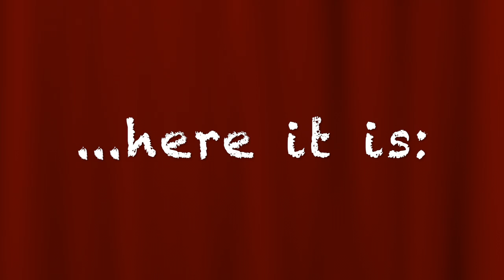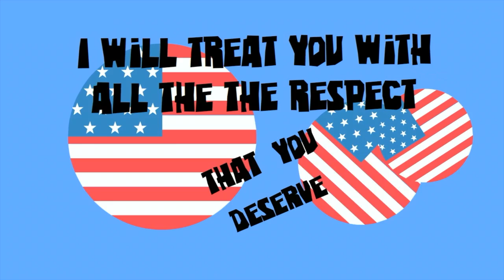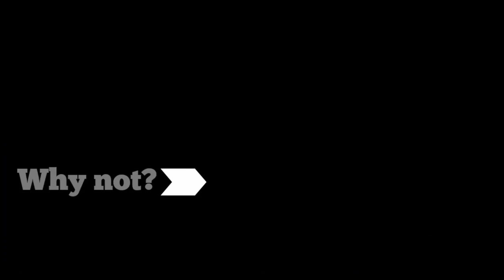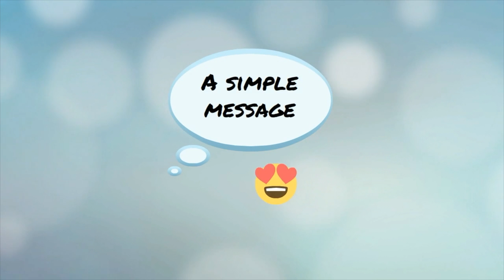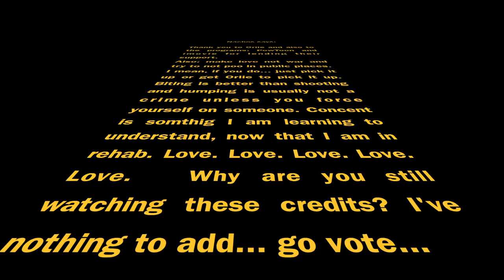Nachos4president The Movie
Notes from the "director":

Like a lot of people, I've been following the unfolding American democracy/election saga with ... mixed feelings.

I decided to try and relate to these events by presenting an alternative narrative, together with Nachos (my Chihuahua)

The movie had won an Oscar and a few other 'nominations' in my home and has been trending around The ACT for the last few hours.

Some of the comments from audiences included:

The best movie I've seen since 'apocalypse now' (Nachos, Canberra 2016)
It is a bit too long (my son and partner... Canberra 2016)
I can see a few typos (a number of people with sharper eyes than me)
Why did you do this... isn't a bit of a waste of time ? (me... talking to myself... late at night and just before sending this email)
Look!  I can see my tail (Nachos, 2016)

But seriously: may the best dog win and... I believe that Nachos as president is actually not such a bad idea considering some of the alternatives.

As a lot of people have observed over the years, if you repeat an unlikely message with confidence and for long enough, it is often accepted as the 'truth'... so... I give you full permission to disseminate this video to all living beings (especially those who can vote) in order to perhaps provide a last minute chance for a better (or a slightly less grotesque) outcome...